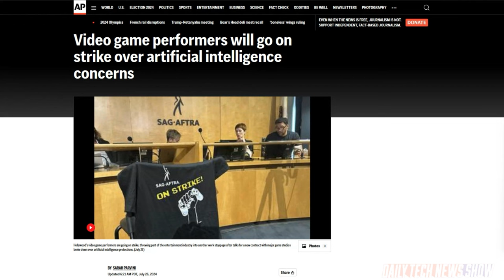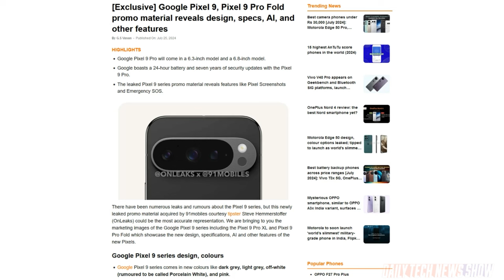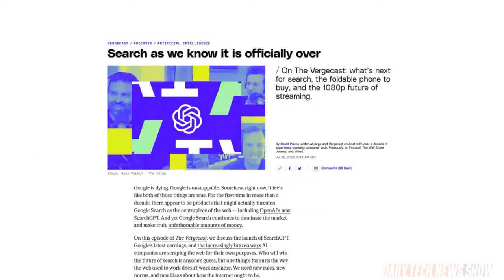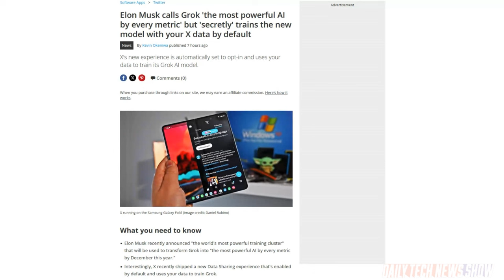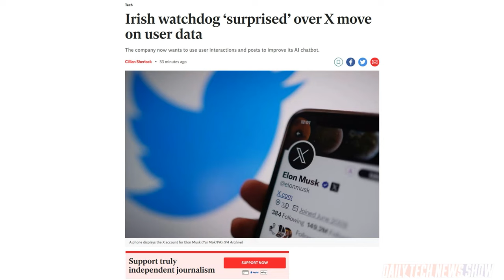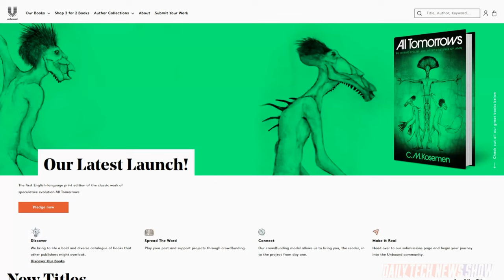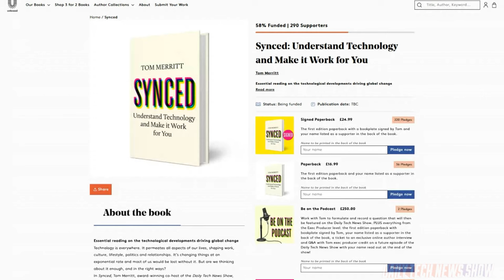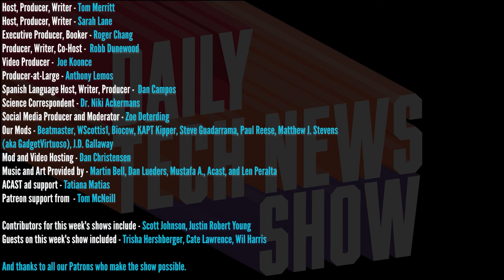How Buggy is YOUR Website? - DTNS 4819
Wil Harris is here to explain how he cleared out the bugs from his latest website update. Plus will OpenAI’s SearchGPT be the search tool to unthrone Google’s reign? And how is X using your data to train its Chatbot Grok?

Starring Tom Merritt, Sarah Lane, Wil Harris, Roger Chang, Joe.

Today’s guest:
Wil Harris

Next guest:
Nica Montford